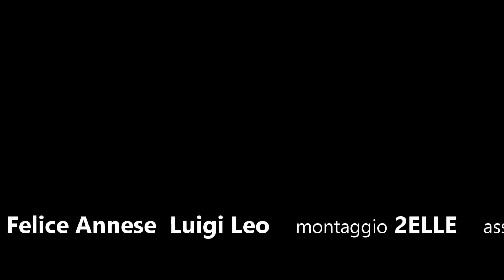CROSS DEL SALENTO XVIII EDIZIONE - partenza Allievi + Juniores F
CROSS DEL SALENTO XVIII EDIZIONE
by ATLETICA CAPO DI LEUCA
Allievi + Juniores F  Km 5.080
UGENTO 16 Gennaio 2022
Ristorante Morfeo - Torre San Giovanni